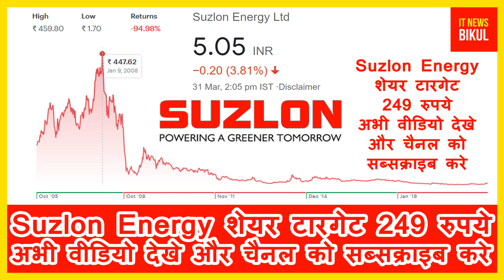Suzlon Energy share price Big Breaking Latest News Today | Suzlon Energy share price target 249rs